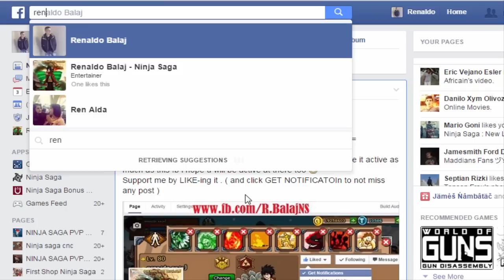Ninja Saga - 6th Anniversary: Daikokuten vs R.Balaj [7 Gods of Fortune] 2015